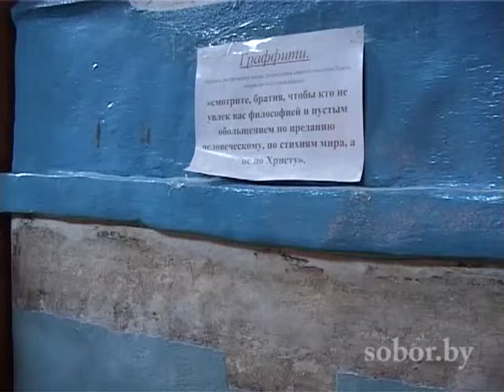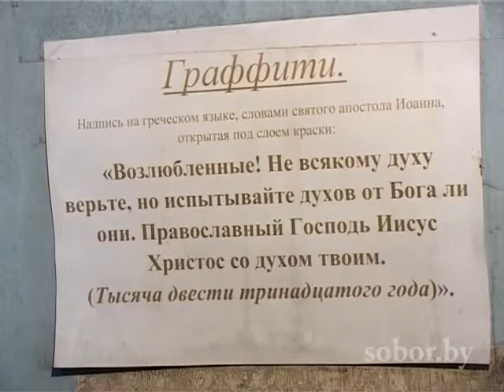В Сынковичах волонтеры открывают древние фрески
В Свято-Михайловском храме в белорусской деревне Сынковичи на Гродненщине в последний день лета торжественно отпразднуют память иконы Божией Матери «Всецарица». Перед одним из списков чтимого  образа по молитве к Пресвятой многие верующие вот уже 7 лет получают исцеления, в том числе от онкологических заболеваний. Тем временем, к празднованию 605-летнего юбилея церкви-памятника в честь Архистратига Божия Михаила в Сынковичах завершаются работы по расчистке алтарной части храма от масляной краски. Подробности этой истории у корреспондентов sobor.by